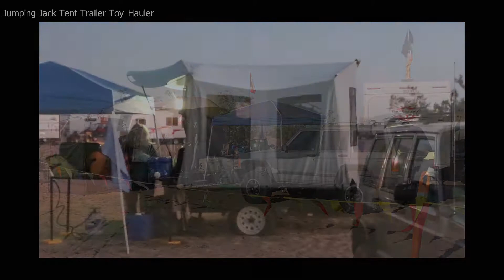Jumping Jack Toy Hauler Tent Trailer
Sold
We had enjoyed many wonderful adventures in our Jumping Jack and I have included several pictures from various places from Glamis to Sand Mountain to Oregon Dunes and from Sunset Beach to Yosemite and Loon Lake and Tahoe and Coleville.

With this Jumping Jack Tent trailer Toy Hauler you can easily take it all with you to the hills, mountains, fishing, hunting, off-roading, or camping, the Jumping Jack carries your gear and provides a comfortable tent that can be set up and taken down very easily and quickly. The Jumping Jack easily and efficiently hauls ATVs, motorcycles, canoes, bicycles, and all your gear in one compact, easy-to-tow package.

* Carries an 800cc RZR or two ATVs or motorcycles on upper deck
* 96 sq ft of space in tent
* Two double beds

Extras included:

* 2 water carriers for 7 gallon jugs
* cooler holder
* short rear awning
* light post/hand rail

Videos of the Jumping Jack Tent Trailer Toy Hauler (not of this exact unit but essentially similar models):